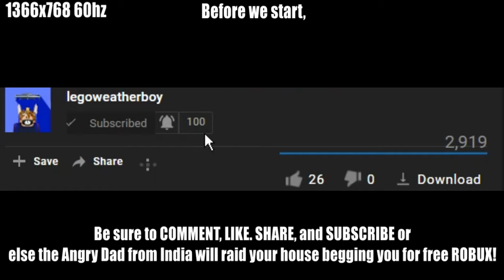Playing Jailbreak! on 320x200